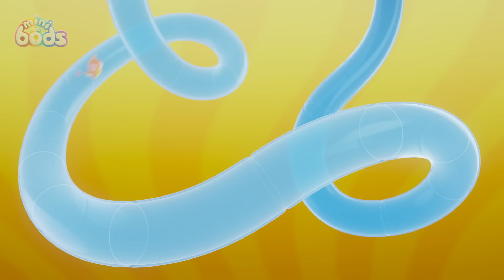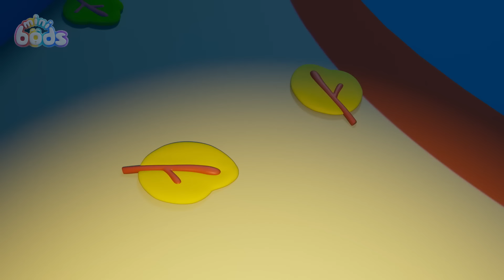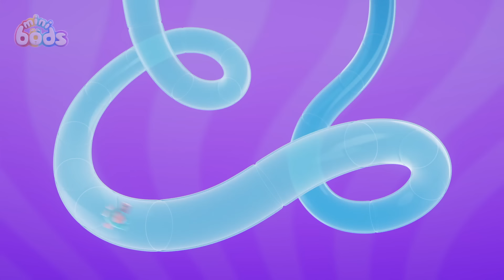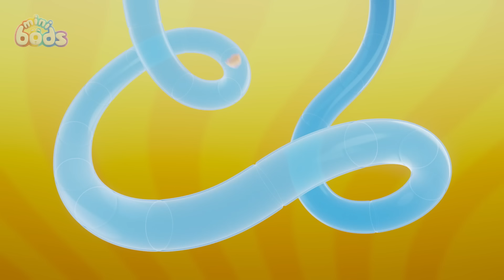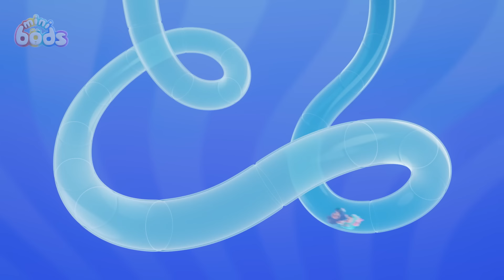Bubbles rebondit | Minibods | Baby Oddbods Français | Dessin Animé en Français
Bubbles a inventé un tout nouveau blob rebondissant, mais quand elle le montre à ses amis, il rebondit follement ! Le blob fait des ravages dans le Bodpod et Bubbles ne sait plus quoi faire ! Comment Bubbles va-t-telle contrôler le blob ?

00:00 Bubbles' Bouncy Blob
07:26 Party Time Pogo
14:25 Bump in the Night
21:24 Snowhoof
28:23 Pumpkin Munch Mayhem
35:22 Pop Goes the Bubble
42:21 Frozen Ice Paradise
49:20 Snowbod